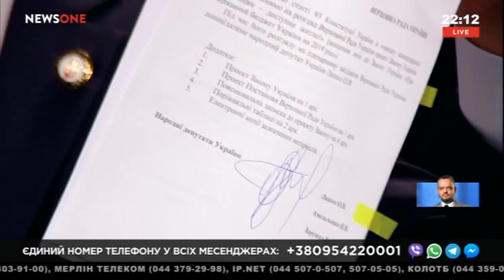Ляшко підписав законопроект про виділення 5 млрд грн на житло для молоді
Документ передбачає виділення з держбюджету 5 мільярдів гривень на будівництво житла для молоді.

«У бюджеті на 2019 рік передбачено 100 мільйонів гривень на будівництво житла для молоді. Це максимум 25 квартир. Це ніщо, сльози.

Лідер РПЛ наголосив, закон зможе забезпечити житлом не тільки молодь, а і родини учасників АТО, кіборгів, людей з інвалідністю та багатодітні сім`ї.

«У Ківерцях на Волині до мене підійшла жінка, в якої 8 дітей. Вони живуть у квартирі 35 квадратних метрів. Їм не дають субсидію, просять виписати дітей з хати, щоб її отримати. Заради того, щоб ці діти могли на 20-30 років взяти кредит під 2-3% річних, купити власну хату чи квартиру і народжувати своїх дітей. Справедливість переможе!», - сказав народний депутат.

Олег Ляшко сподівається, що його ініціативу підтримають і інші фракції Парламенту та проголосують за законопроект.